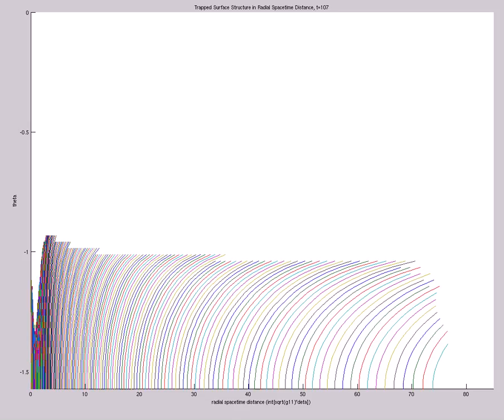Trap Surf Structure in Radial Spacetime Distance (A=-1e-10,s0=3,etamax=5,200X60,mix,t=147,EVOLPHI)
Trapped Surface Structure in Radial Spacetime Distance (A=-1e-10,s0=3,etamax=5,200X60,mix,t=147,EVOLPHI)